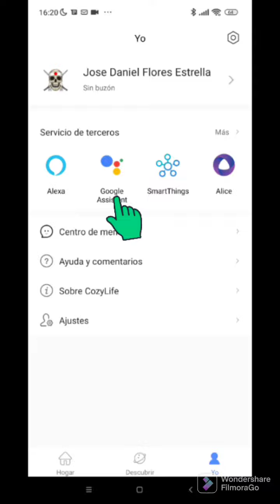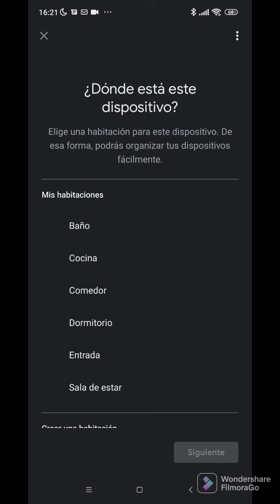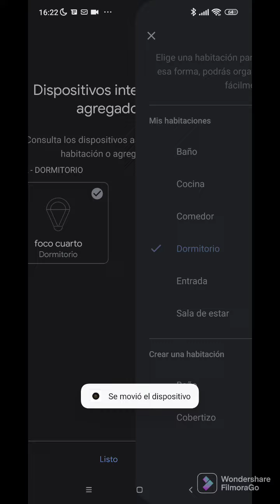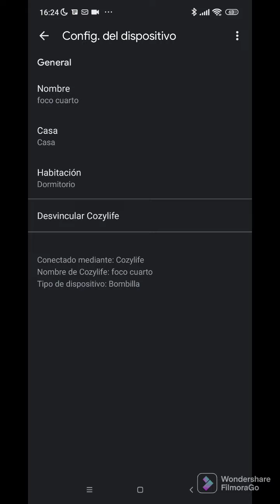como configurar un dispositivo inteligente a tu cuenta de Google home (foco inteligente)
veremos como después de instalar un foco inteligente lo configuramos para que Google home reconozca